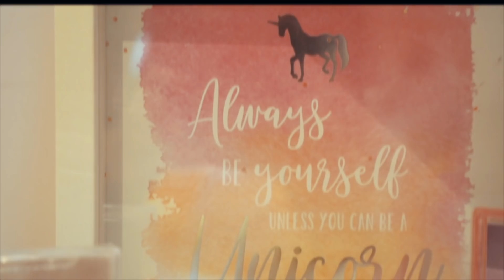TEEN’S SURPRISE TROPICAL THEME BEDROOM MAKEOVER! | Family Fizz